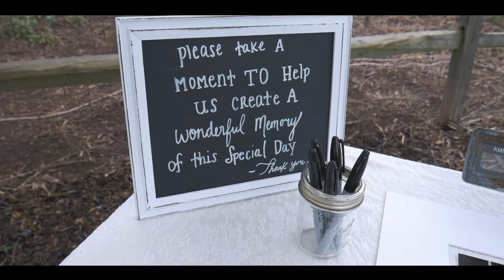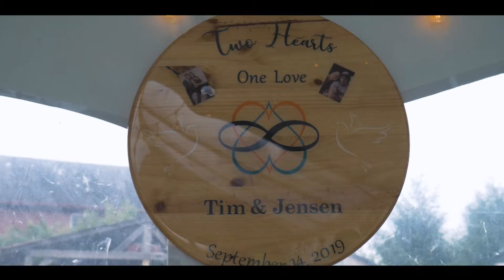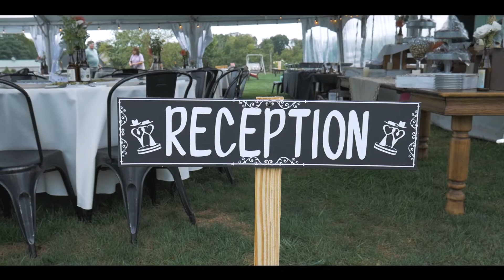Tim & Jensen Drawbaugh Wedding 9.14.19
Congratulations to Tim & Jensen Drawbaugh and thank you for letting me capture your beautiful wedding!

Aerial Videography - Skynet Aerial Photography
Camera Operator - Pleighties LLC